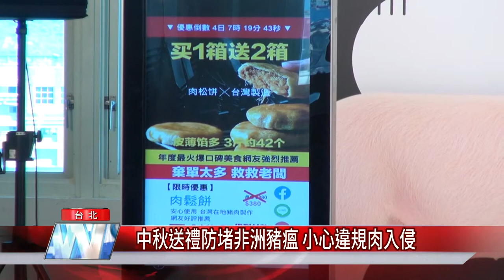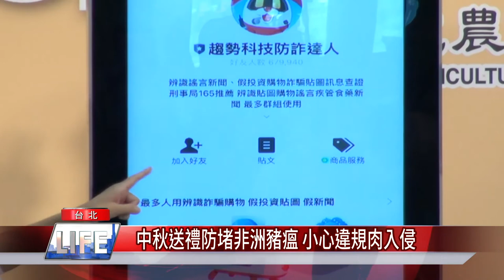中秋送禮防堵非洲豬瘟 小心違規肉入侵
中秋節將至，送禮、烤肉是高峰期，這時國外的肉製品可能就悄悄進入我國，非洲豬瘟中央災害應變中心在這關鍵期，透過行動短劇和防詐程式宣導，要民眾一起防止境外違規肉品流入台灣。